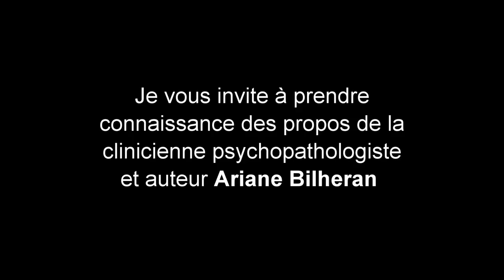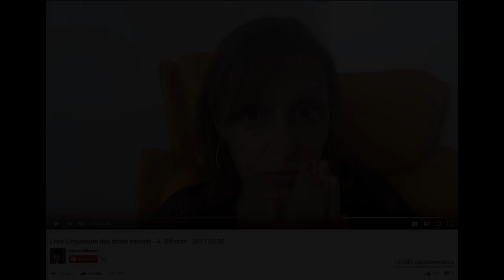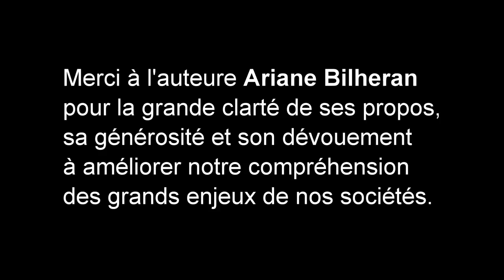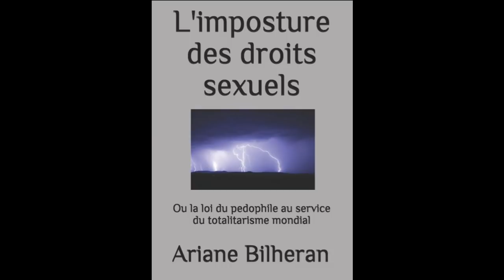Entrevue avec Ariane Bilheran sur les « droits sexuels » des enfants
Vous pouvez vous procurer les plus récentes œuvres d'Ariane Bilheran en cliquant sur les liens suivant :

1° Livre sur la paranoïa

La paranoïa, psychose fondée sur un délire interprétatif de persécution, échappe bien souvent au diagnostic. « Folie raisonnante » tout autant que fascinante, elle agence un monde illusoire et exerce une emprise contagieuse.
Véritable tyran, le paranoïaque est persécuté par l’angoisse d’être persécuté dans un monde qui lui semble hostile et étranger. Pour s’en protéger, il harcèle, jusqu’à détruire psychiquement celui qui lui résiste.
Cet ouvrage, issu de recherches depuis plus de vingt ans, propose un double regard psychologique et philosophique, décrypte avec précision toute la clinique de la paranoïa et donne des repères efficaces pour le diagnostic. Ariane Bilheran y analyse les alliances entre la perversion et la paranoïa, ainsi que l’infiltration paranoïaque de notre société.
Des thèmes essentiels sont approfondis : le paranoïaque et sa famille, son rapport au temps et à l’espace, ses problématiques d’héritage, de voisinage, mais aussi sa manipulation du langage, sa passion de la justice et de la polémique, la haine, la transgression, etc. La dangerosité de la paranoïa, avec ses passages à l’acte, est étudiée, ainsi que les modes de contagion du délire, dans le rapport totalitaire de la paranoïa au social, aux institutions et au politique.
Ce livre propose des stratégies pour faire face à un paranoïaque, mais également des moyens de s’en protéger ou de s’en défaire.

2° Le livre incontournable sur le harcèlement

À se procurer en cas de questions sur le sujet, et à offrir à toutes personnes qui s'en posent. Ce livre est l'aboutissement de toutes ses recherches sur le harcèlement.

3° Le livre sur l’imposture des « droits sexuels »

"C’est à ce point qu’Ariane Bilheran lance son cri d’alerte. Elle nous montre l’horreur de l’idéologie des droits sexuels. Qui voudraient faire accéder les enfants à des droits que l’on croyait dévolus à des adultes.
Sous une présentation dans la pure tradition de rédaction des traités et préconisations des organismes mondiaux – c’est pour notre bien – on comprend que la “Déclaration des droits sexuels” promue par l'Organisation Mondiale de la Santé est un document qui cherche à nous abuser. En y regardant de plus près on croit à un cauchemar car le texte garantit surtout le “droit” des pédophiles à avoir, sans risque, des relations sexuelles avec des mineur/es, sans crainte d’être inculpé.
Ariane Bilheran a enquêté sur les réseaux d’influence qui ont abouti à la rédaction de cette Déclaration dont les recommandations primeront sur le droit national de chaque pays signataire.
Sous sa plume on voit apparaître le travail intensif des groupes de pression masculinistes et pro-pédophiles qui prônent la perpétuation de la domination du mâle sur la femme et sur sa progéniture."
Lire l'intégralité du commentaire rédigé par CAVACS, le Centre d'Aide aux victimes d'agression de caractère sexuel sur mon livre "l'imposture des droits sexuels", en vente sur amazon :